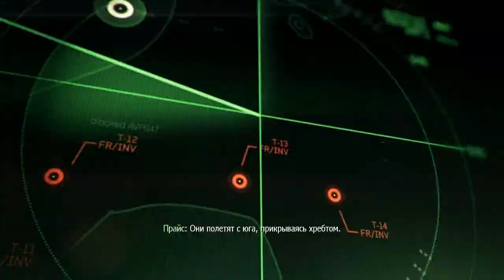Прохождение Call of Duty modern warfare 3 Ч.3 Персона нон грата.60Fps